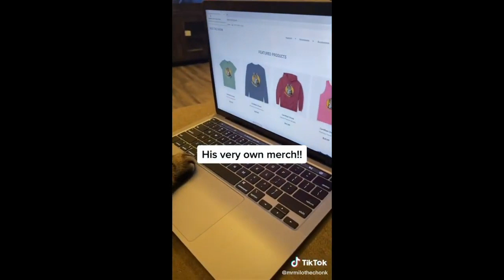😂Cat Memes: Trending Funny Animals 😅 Funniest Cats and Dogs 😹🐶 Drawing Meme part 2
Hi Guys!

Funny cat memes, cute cats and awkward cat sutations often make you laugh, and when you draw it, it becomes even funnier!
Here you can relax and laugh with me!I hope you like it! Enjoy!